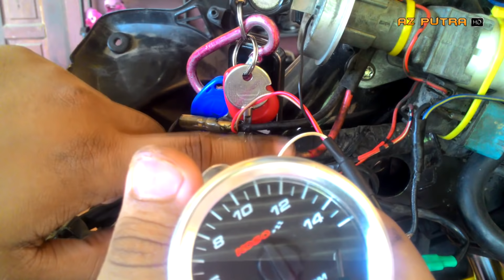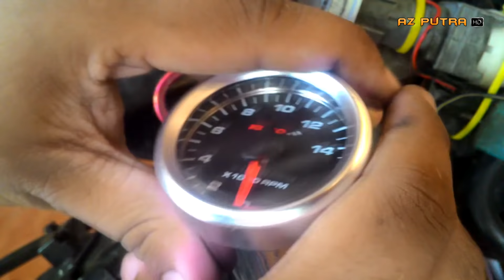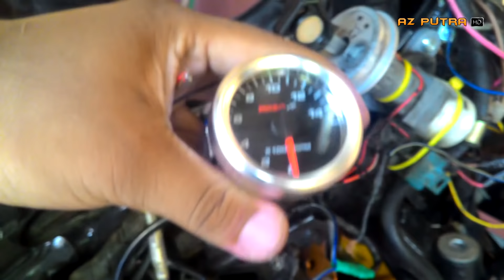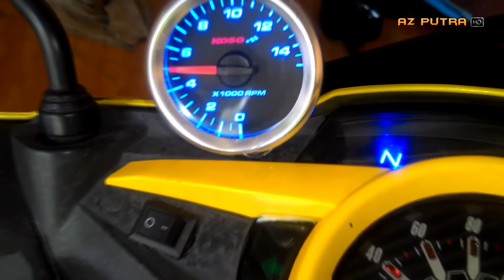TUTORIAL : Cara Pasang Meter RPM pada Yamaha LC135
Video cara pemasangan meter RPM KOSO step-by-step pada motosikal Yamaha LC135 v3.

Harap maaf mengenai motion blur dan kualiti kamera yang tidak memberangsangkan.